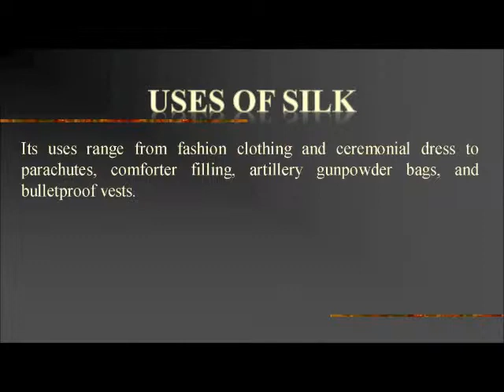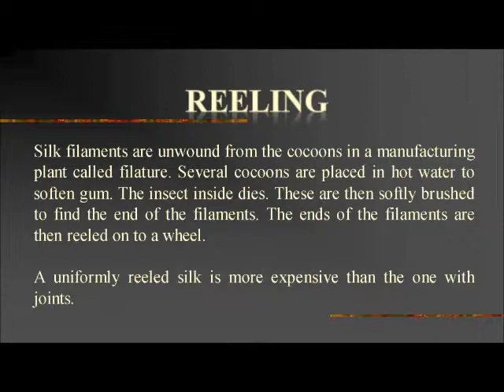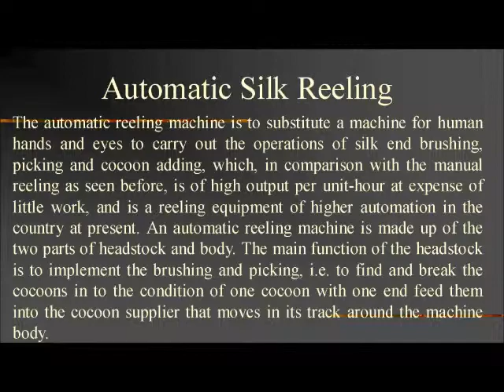Fabric study lesson 3 silk